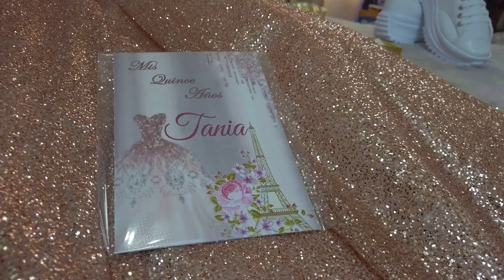XV Años de Tania Lizbeth - Parte 1 (MISA)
Video de la Misa de los XV Años de Tania Lizbeth